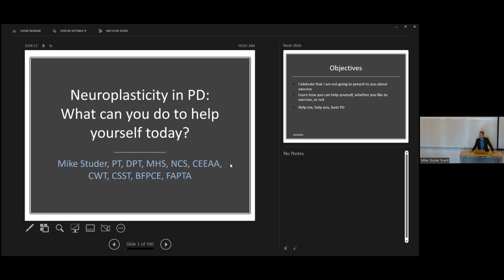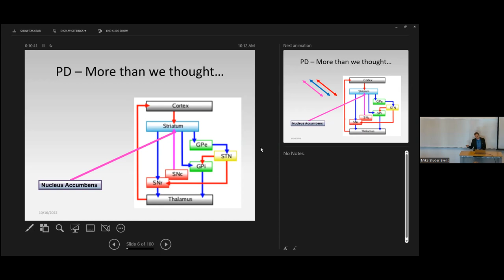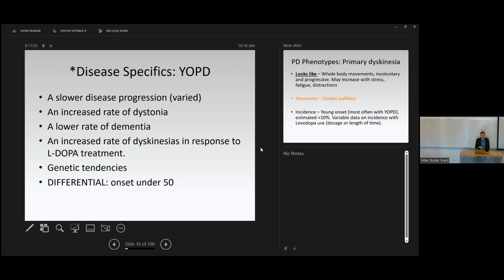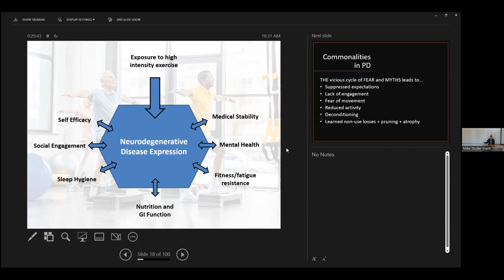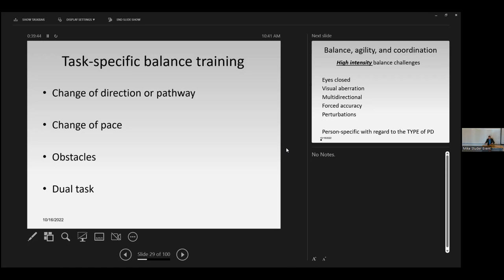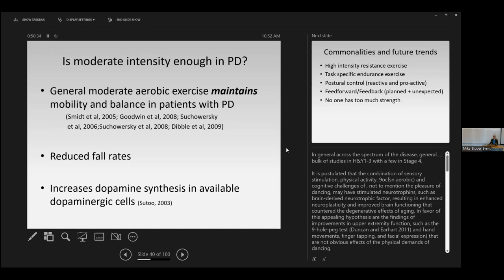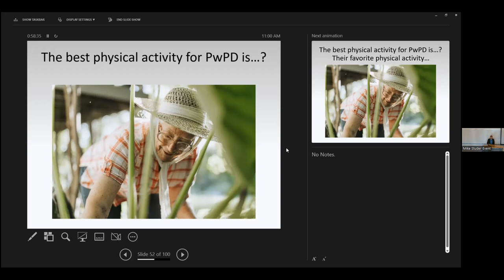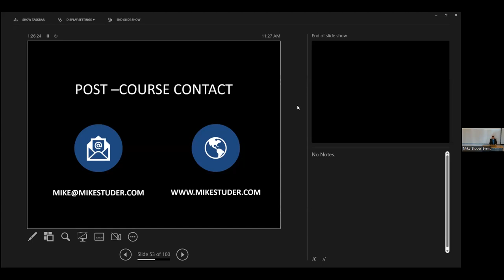Mike Studer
Yes - your brain can change for the better, in the face of PD! Join Dr. Mike Studer, PT to learn about how to apply the latest science in an effort to improve your balance, walking, thinking, and "doing" the things in life that you need to and want to do. Leave this presentation knowing what you can do to address the movement and non-movement symptoms that you may experience with your PD. Dr. Studer will deliver this informative talk and be ready to field your questions to follow.
Mike Studer, PT, DPT, MHS,NCS, CEEAA, CWT, CSST, FAPTA has been a PT since 1991, a board certified in neurologic PT in 1995, and a private practice owner since 2005. Dr. Studer has been an invited speaker covering 50 states, 10 countries, and 4 continents speaking on topics ranging from cognition and psychology in rehabilitation, aging, stroke, motor learning, motivation in rehabilitation, balance, dizziness, neuropathy and Parkinson Disease. Dr. Studer is a co-founder and co-owner of Spark Rehabilitation and Wellness in Bend, OR.